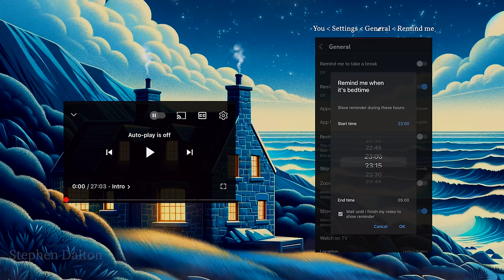A Magical Sleep Story for Grown Ups: The Weaver of Dreams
Tonight, join me on a journey to the heart of Donegal, Ireland, where we'll explore the life of a remarkable weaver. Nestled in the rugged landscape, her cottage stands as a beacon of creativity, weaving dreams by the stormy sea... 😴

CHAPTERS:
00:00:00 - Introduction
00:01:22 - Relaxation
00:09:35 - Sleep Story
00:51:44 - Sounds & Music

The Weaver of Donegal: A Serene Sleep Story – Original Story Script, Narration, Music, and Sound Design by Stephen Dalton – All rights are reserved to the Stephen Dalton Sleep Story Channel (2024).